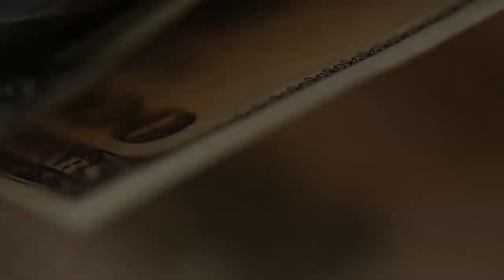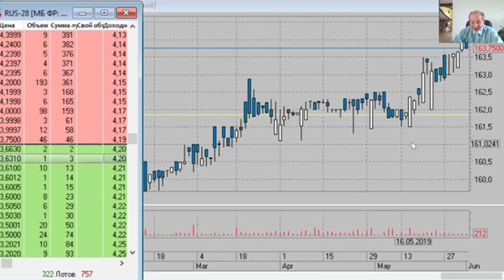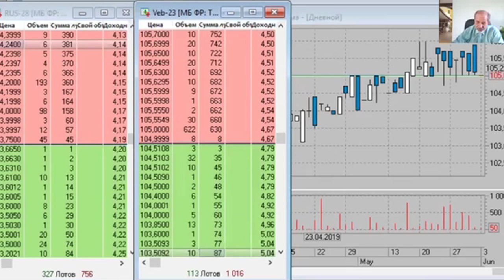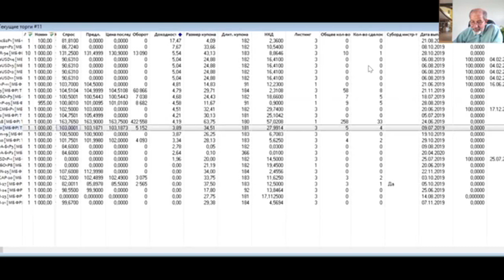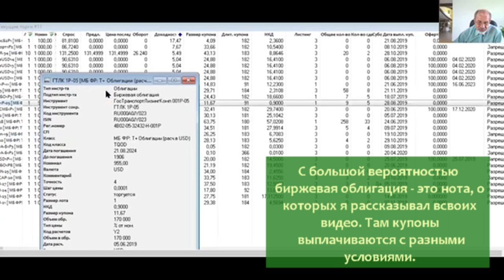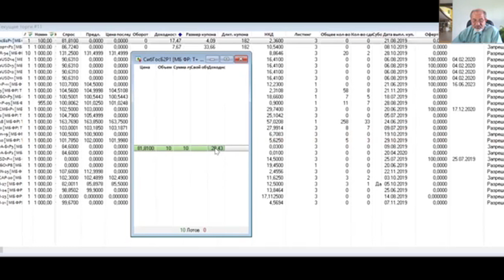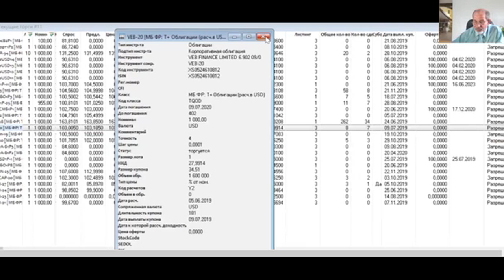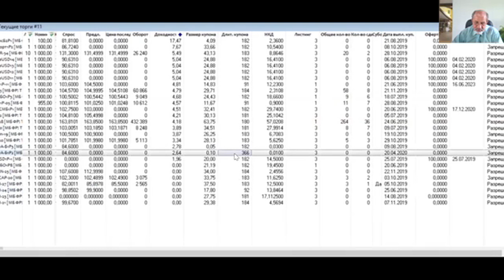Евробонды: доступные валютные инструменты.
Какие евробонды нам доступны, какие наиболее популярны, Обзор наиболее популярных евробондов, как и на что смотреть.
А о том, как научиться это делать самостоятельно, я рассказываю на курсе "Биржа для чайников" ссыслка ниже.